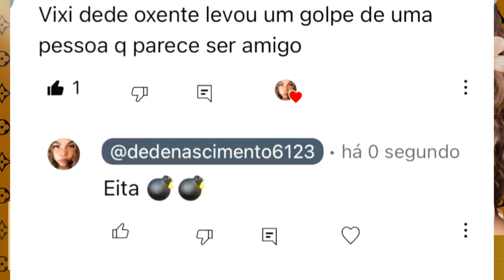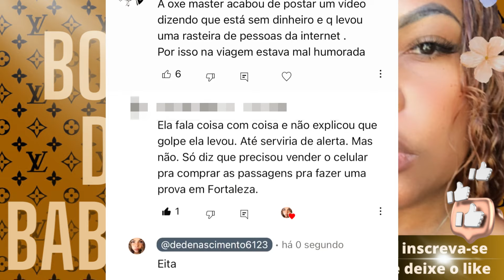💣BAFÃO💣OXE MASTER TOMA GOLPE DE INFLUENCER!!!ARREGOU E APAGOU A ACUSAÇÃO POR MEDO?!!🚨🚨